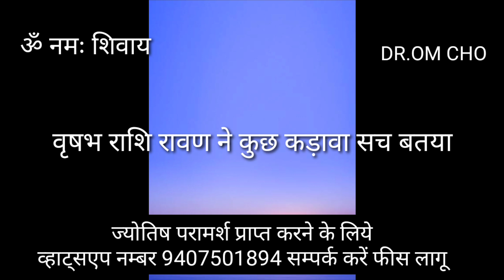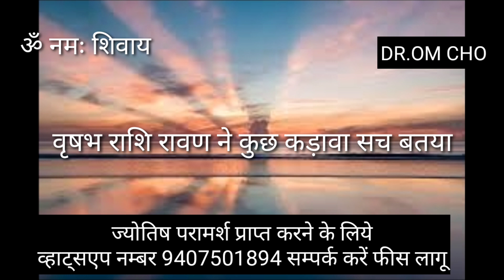वृषभ राशि रावण ने बताये है कड़वे सच | VRISHABHA RASHIFAL | TAURUS HOROSCOPE | VRISHABHA RASHI